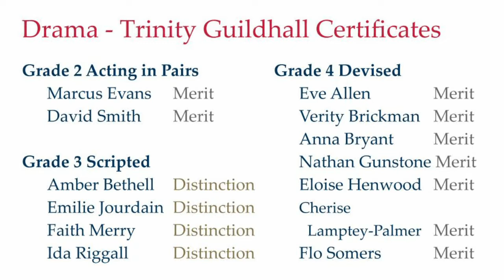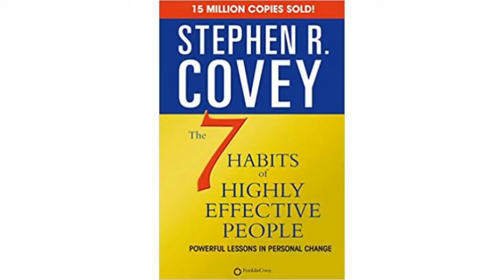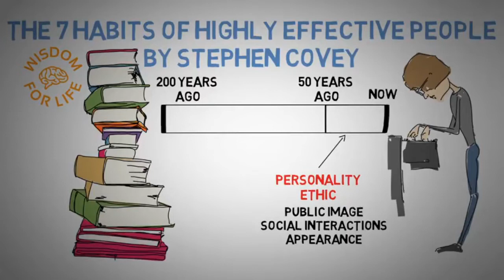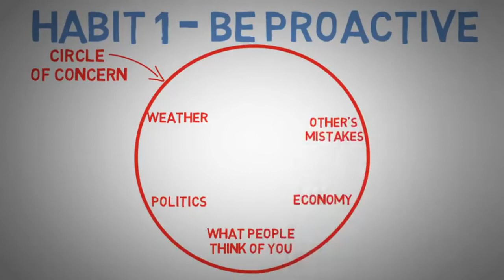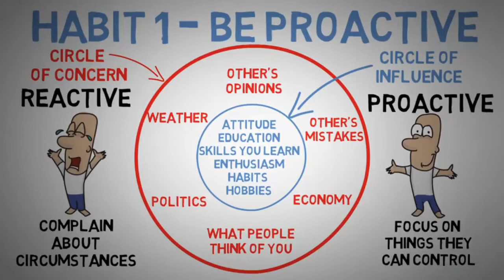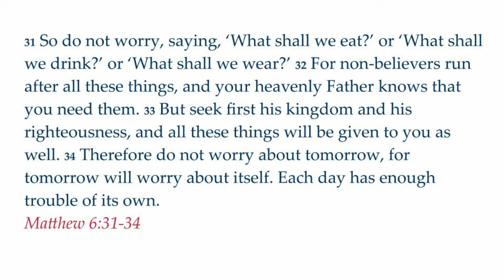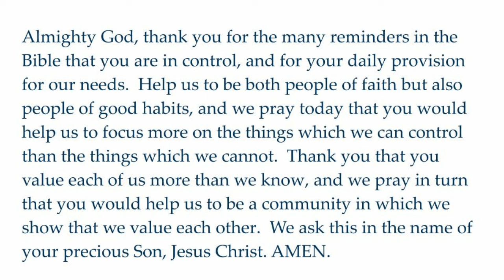Headmaster's Assembly, 13 November 2020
Some video of our Remembrance Day Parade, Trinity Guildhall Drama certificates and an introduction to the first of Stephen Covey's 7 Habits.

Thanks to Wisdom For Life for an excellent summary of 7 Habits, the full video of which can be found